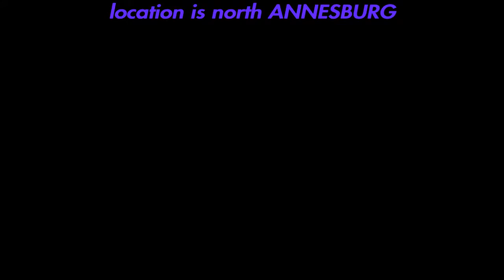RDR2 MOOSE LOCATION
my ID D-ZXM